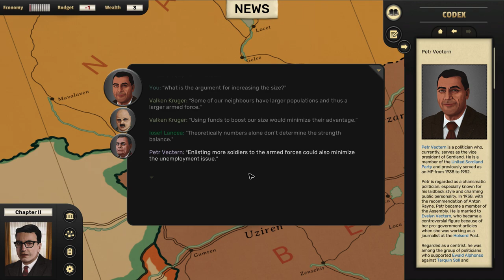Can we turn a Paternal Autocracy into a Western Democracy? | Suzerain Gameplay - Ep. 17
Let's try to initiate Western Style Reforms in Sordland, a fictional country seeking new directions after it is coming out of a period of civil war and strongman rule.

We will likely fail horribly due to hard trade-offs, but try to go for:  Free Markets 👨‍💼,  Democratic Reforms 🗳,  Rule of Law ⚖ and Minority Rights 🧕.

This time a bonus series with The Voice of the Antagonist!